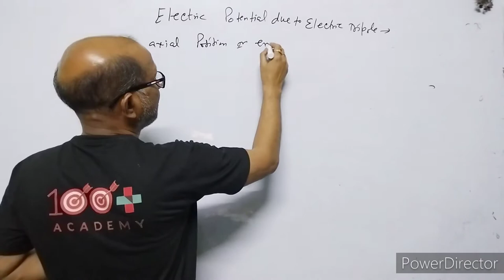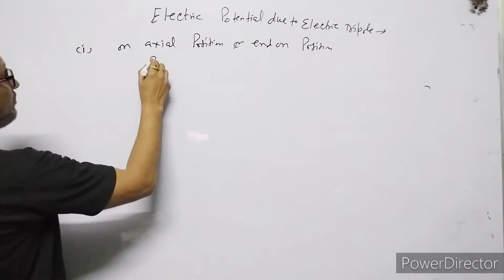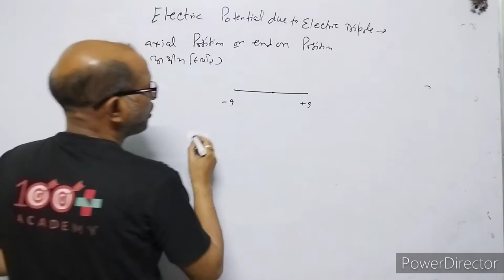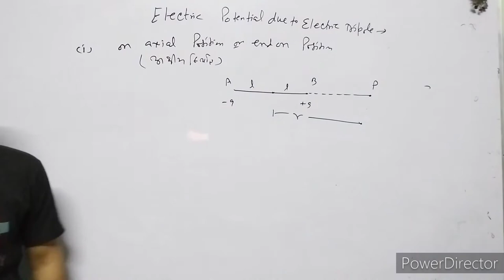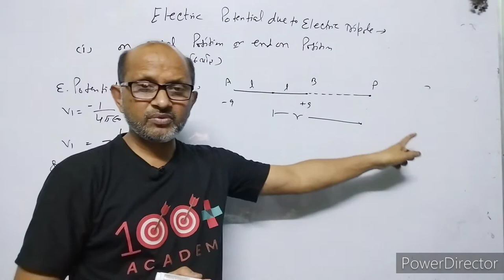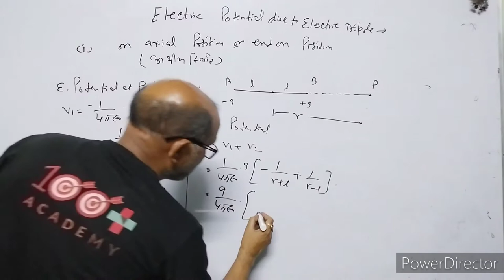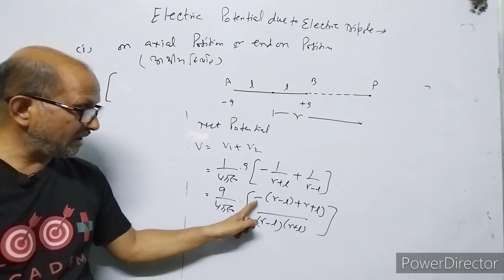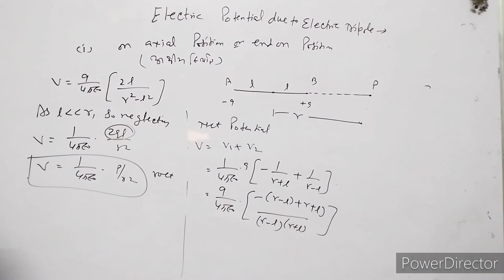XII-Physics:(2.2)Electric Potential due to Electric Dipole in axial position..By- A. Prakash.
In this video I have explained the electric potential due to electric dipole in axial position.